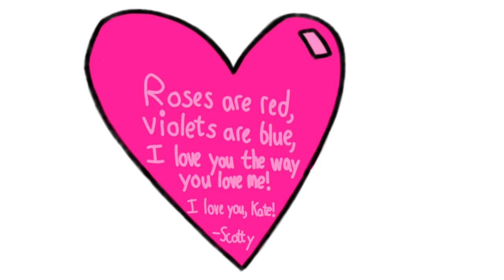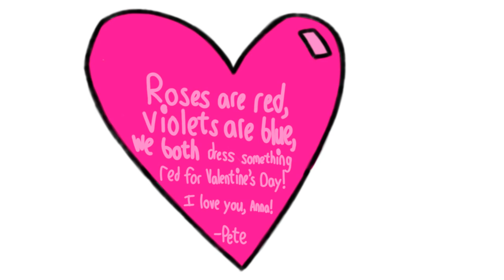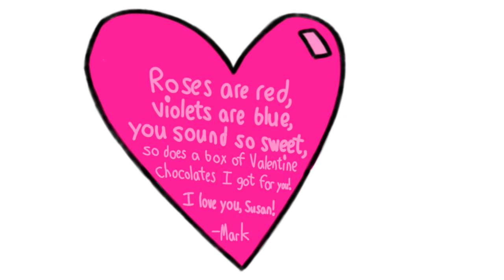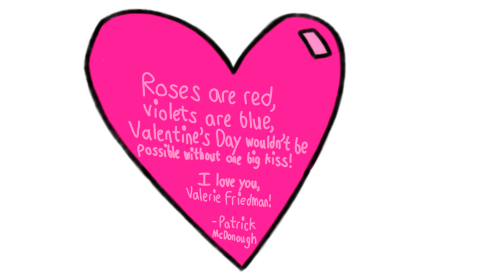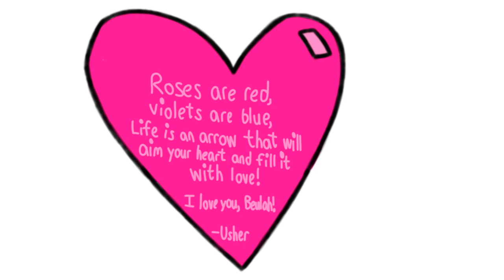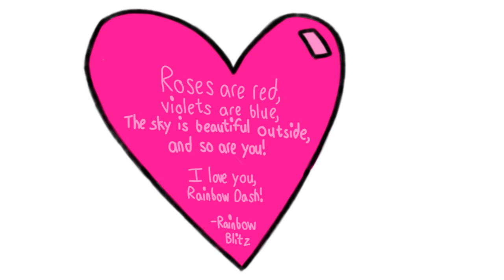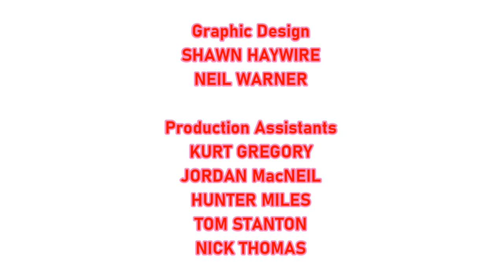[#2011] CET Connect Logo Bloopers | Episode 2 | Fall for Valentine's Day (2021 Remake)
STORYLINE: Amid the CET Connect Logo Bloopers, Sam and the Gang celebrate Valentine's Day by receiving Valentine's Day cards after bloopers like "Cupid", "Romance", "Beauty", "Love", and "Be My Valentine".

BLOOPERS INCLUDED:
- Rainbow Blitz
- Cupid
- Romance
- Beauty
- Love
- Be My Valentine
- Valentine's Day Card for Microsoft Mary
- Valentine's Day Card for Samantha
- Valentine's Day Card for Kate Reynolds
- Valentine's Day Card for Microsoft Anna
- Valentine's Day Card for Lori Mar
- Valentine's Day Card for Microsoft Susan
- Valentine's Day Card for Microsoft Zira
- Valentine's Day Card for Natalie McGee
- Valentine's Day Card for Bella Fangam
- Valentine's Day Card for Valerie Friedman
- Valentine's Day Card for Beulah
- Valentine's Day Card for Abby
- Valentine's Day Card for Felicity Stout
- Valentine's Day Card for Rainbow Dash

(C)2021 MGN Studios, a division of Motion Graphics Network Inc.

MGN Studios, a division of Motion Graphics Network Inc., is the author and creator of this motion picture photoplay for the purposes of the laws of the United States of America.